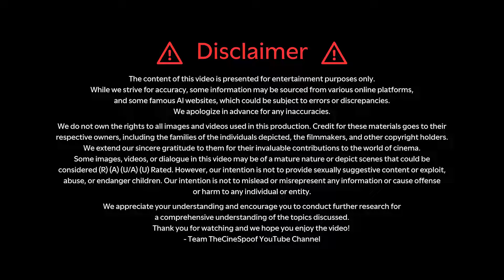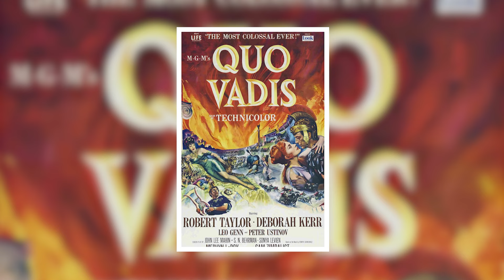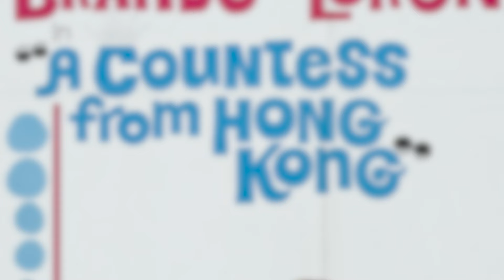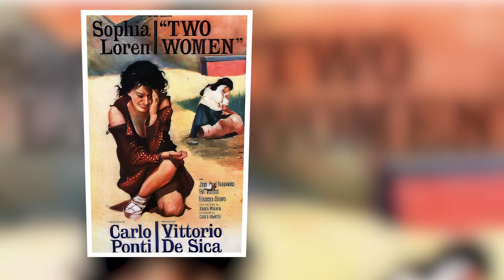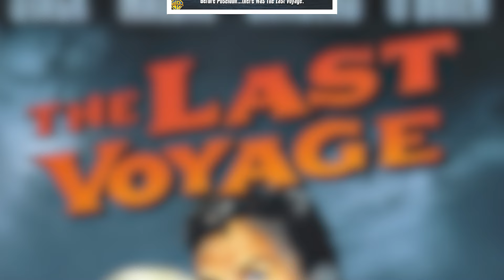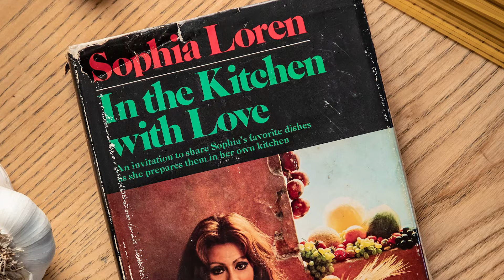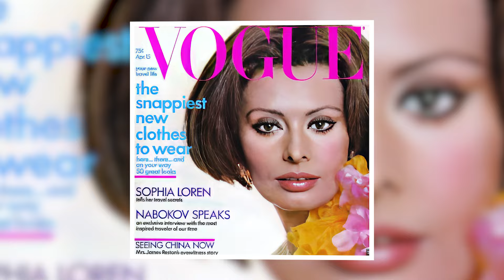Sophia Loren Biography: Academy Award-Winning Actress & Global Icon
Embark on a captivating journey through the extraordinary life and career of Sophia Loren, the legendary Italian actress who became a global icon.

From her humble beginnings in war-torn Naples to her reign as one of Hollywood's most celebrated stars, this video unveils the untold stories behind Sophia Loren's rise to fame. Witness her transformation from a beauty pageant contestant to an Academy Award-winning actress, captivating audiences with her timeless beauty, undeniable talent, and magnetic screen presence.

Discover the magic behind her iconic films like "Two Women," "Marriage Italian-Style," and "Houseboat," and relive her unforgettable performances alongside Hollywood legends like Cary Grant, Marlon Brando, and Charlton Heston.

Explore her passionate love story with film producer Carlo Ponti, the challenges they faced, and the enduring legacy of their partnership. Delve into her impact on fashion and beauty, and how she continues to inspire generations with her grace, elegance, and unwavering spirit.

Don't miss this in-depth look at the life of a true Hollywood legend.

Sophia Loren, Italian actress, Hollywood icon, Academy Award winner, Two Women, Marriage Italian-Style, Houseboat, Carlo Ponti, biography, film career, timeless beauty, Italian cinema, fashion icon, beauty icon